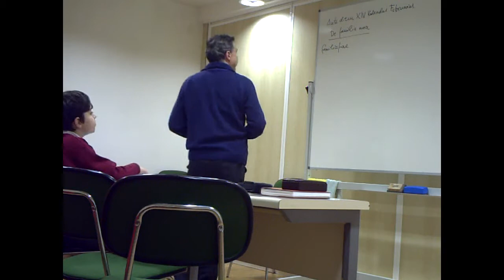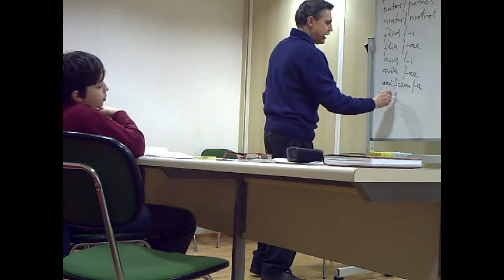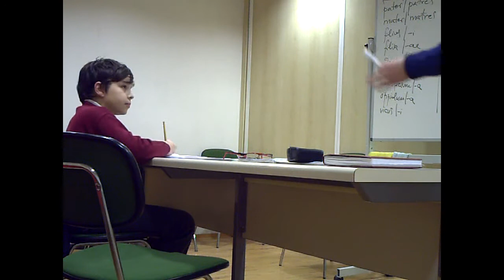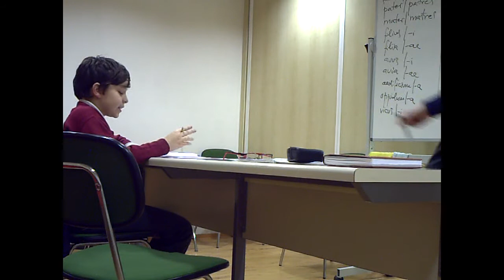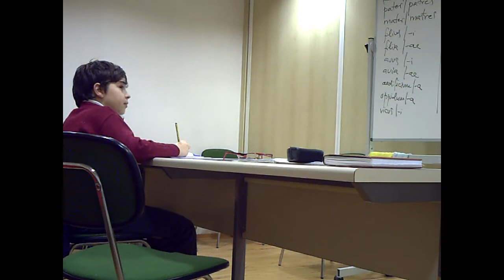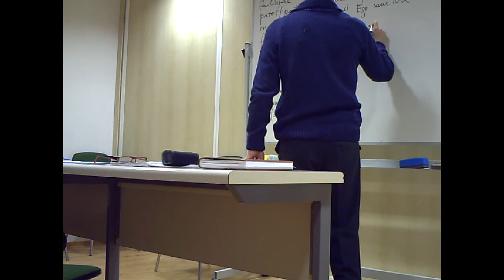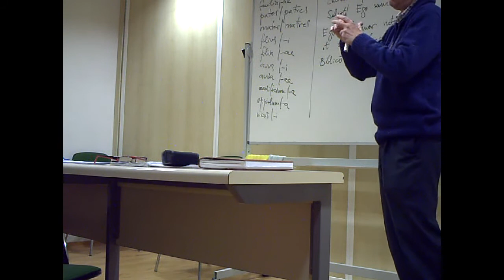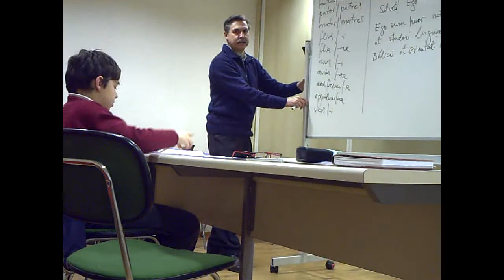Apud Institutum Biblicum et Orientale Noe linguae Latinae studet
Noe decem annos natus puer Legionensis qui est, scholas ad linguam Latinam eamque vivam in Instituto Biblico et Orientale Legione sito magistro eius Ansgario duce frequentat.